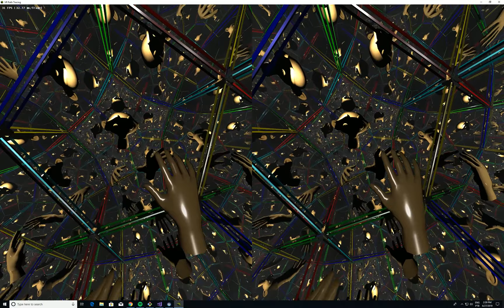VR visualization of a mirrored dodecahedron in hyperbolic space using NVidia RTX.